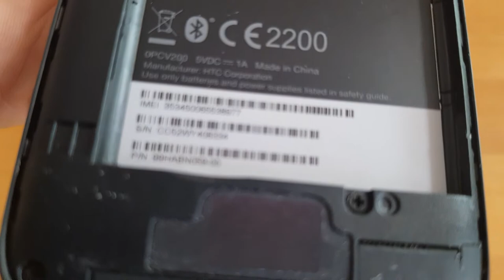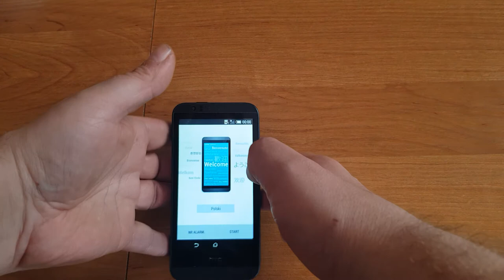HTC Desire 510